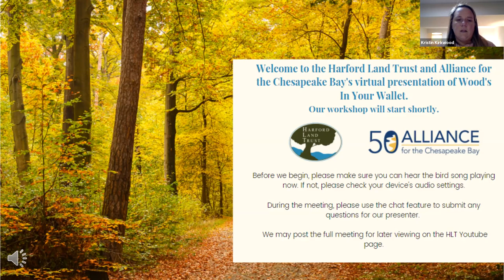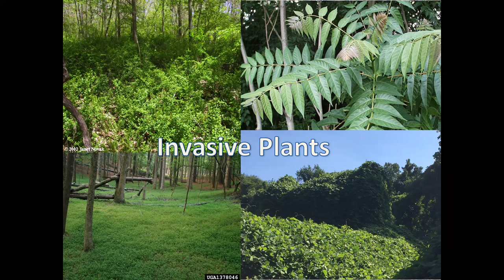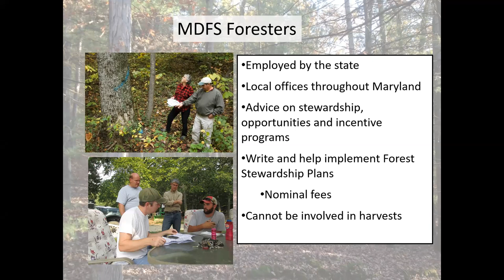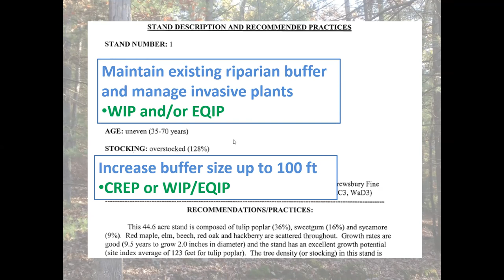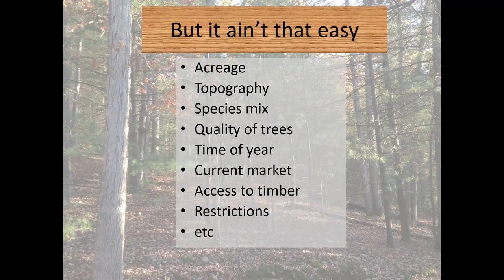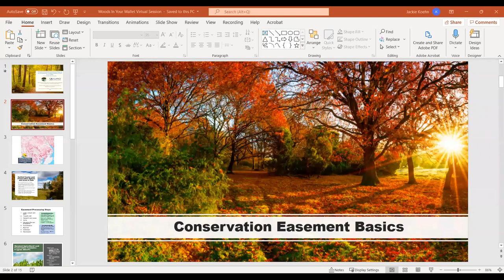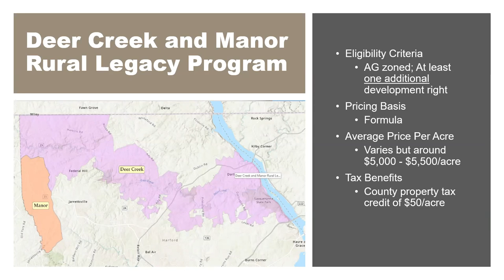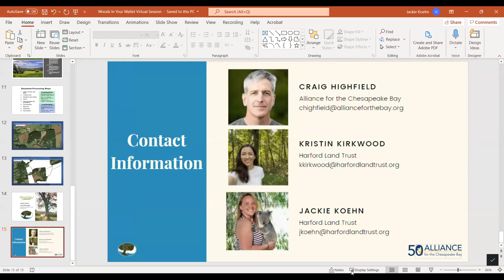Your Woods and Your Wallet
Harford Land Trust is partnering with the Alliance for the Chesapeake Bay to present a FREE series of Woodland Workshops this fall. Having woods on your property benefits wildlife, the air you breathe, and your local streams. Your woods can also benefit your wallet.
Watch VIRTUAL Woods in Your Wallet session to learn about the many economic incentives and opportunities available to Maryland woodland owners.
Learn how to:
- Assess and enhance the value of your woodland
- Reduce property taxes
- Access conservation tools & financial incentive programs
- Select professionals to help you meet your goals